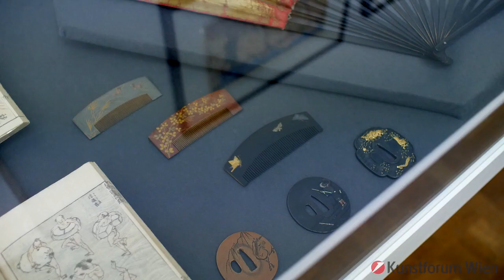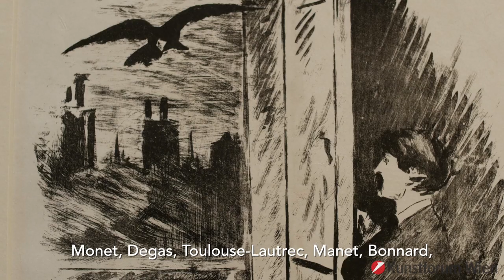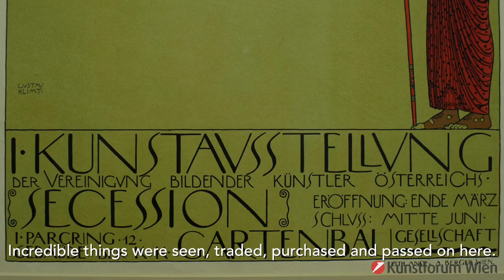FASZINATION JAPAN: Monet · Van Gogh · Klimt | Videopodcast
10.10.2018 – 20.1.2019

Die Herbstausstellung des Kunstforums 2018 widmet sich der „Japomanie“ – der Begeisterung der westlichen Welt für die Ästhetik und die Bilderwelt des Fernen Ostens. Sie verfolgt die Entwicklung von der Faszination für das Fremdartige, Neue, von den Anfängen in den 1860er Jahren bis weit nach der Jahrhundertwende, bis zu dessen Amalgamation in das Formenvokabular der westlichen Malerei, den Einfluss seiner Ästhetik auf die Entwicklung der Moderne um 1900.

Schon in den 1860er Jahren erobern die elegant-exotische Ästhetik der Alltagsgegenstände, die exquisiten Textilien und vor allem die fantasievollen und erzählfreudigen Ukiyo-e, die leuchtend bunten Farbholzschnitte, den europäischen Markt und erfüllen die Sehnsüchte des Publikums nach einer unbekannten Kultur und einer neuartigen Ästhetik.

Vor allem Künstler beginnen zu sammeln und das fremdartige Formenvokabular, die erstaunlichen Themen und Motive in ihre Bildsprache zu integrieren. Monet, Manet, Van Gogh und Degas sind die ersten, ihnen folgen die jüngeren – Toulouse-Lautrec, Bonnard, Vuillard oder Vallotton oder Franz Marc und Wassily Kandinsky, um nur die wichtigsten zu nennen.

Von Paris aus erobert die Japomanie ganz Europa – auch in Österreich entwickelt sich, ausgehend von der Wiener Weltausstellung 1873, ein regelrechter Hype um die fernöstliche Ästhetik, an der sich auch Gustav Klimt und Egon Schiele inspirieren.

In der Folge führen die Anregungen aus dem fernen Osten zu einer eigenständigen Interpretation und Umsetzung in eine neue, in die aufkommenden Moderne des 20. Jahrhunderts führende Formensprache – in der die Tendenzen zur Abstraktion, zur Überwindung des konventionellen Bildraumes eigenständig weiterentwickelt werden.

Die Ausstellung zeigt Gemälde und Druckgrafik, aber auch Objekte und Möbel, und stellt die von fernöstlicher Ästhetik beeinflussteneEuropäischen Werke von Claude Monet über Edgar Degas zu Gustav Klimt oder Henri de Toulouse-Lautrec, den Nabis und dem Blauen Reiter, den japanischen Holzschnitten, Paravents und Objekten gegenüber. An die 100 Exponate aus internationalen öffentlichen und privaten Sammlungen geben einen breiten Überblick über das in ganz Europa verbreitete Phänomen des „Japonismus“ vom späten 19. Jahrhundert bis zum Beginn der Avantgarden.

Kuratorin: Evelyn Benesch